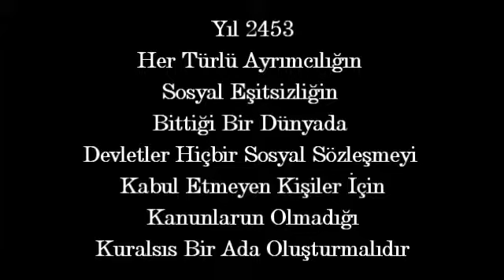Münazara Okulu | Anarşistler İçin Kuralsız Bir Ada Oluşturulmalıdır | Jenerik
Münazara Okulu | Yıl 2453 Her Türlü Ayrımcılığın Sosyal Adaletsizliğin Bittiği Bir Dünyada Devletler Hiçbir Sosyal sözleşmeyi Kabul Etmeyen Kişiler İçin Kanunların Olmadığı Kuralsız Bir Ada Oluşturmalıdır